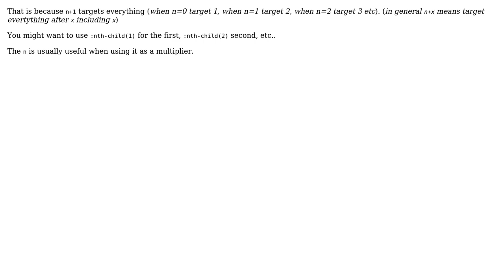Nth child inheriting the transform and the transition from other childs (2 Solutions!!)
Nth child inheriting the transform and the transition from other childs

With thanks & praise to God, and with thanks to the many people who have made this project possible! | Content (except music & images) licensed under CC BY-SA | Music | Images & others | With thanks to user ma1169 user Joe user Gabriele Petrioli and the Stack Exchange Network Trademarks are property of their respective owners. You are responsible for your own actions.